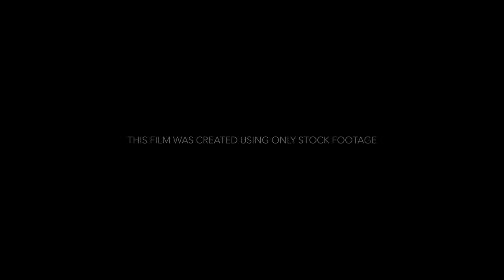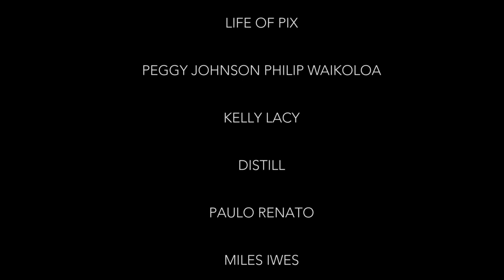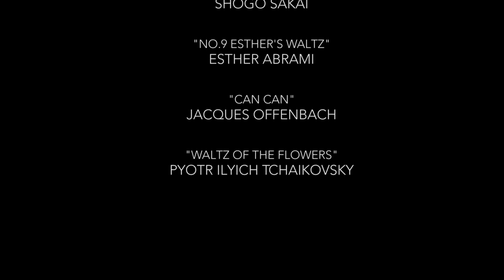Desiderata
A visual journey through some of the different and vibrant environments we find on our beautiful planet, while telling the story of "Desiderata", a poem written by Max Ehrmann.

This film was created using free stock footage and sound effects, and was my final major project in university.

Narrated by:
Anthony Jackson